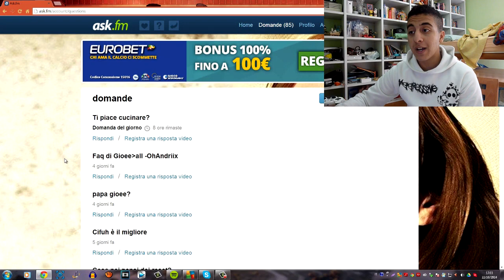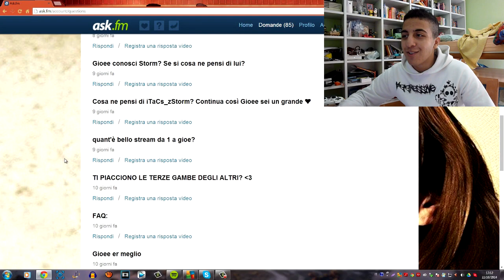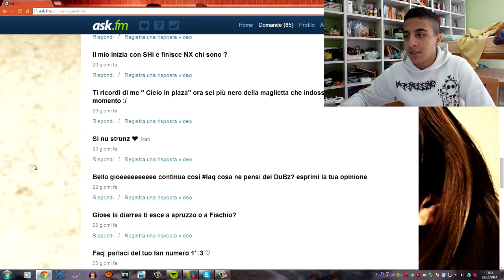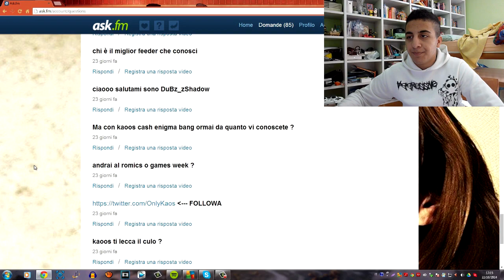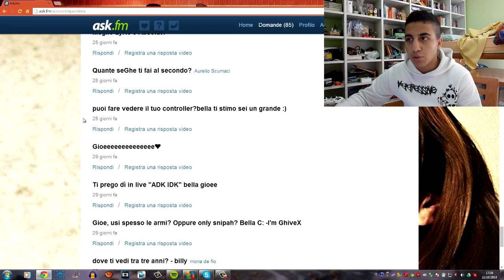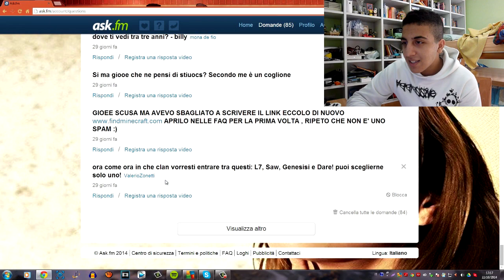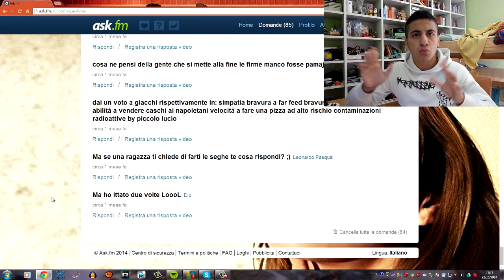Gioee: FAQ TIME #17 // Cantando in inglese??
Bella ragazzi ecco il 17 esimo episodio delle faq!
Aprite la descrizione per maggiori info

Song usate:
Jar Of Hearts - Christina Perri
ODESZA - Say My Name (Luke Shay Remix)
I'm A New Soul - Jay Z
Nilow - ( Lisa Mitchell ) - Neopolitan Dreams - Dubstep Remix
Luke Christopher - Heartbreak Fiction

SOCIAL NETWORKS AND FRIENDS!